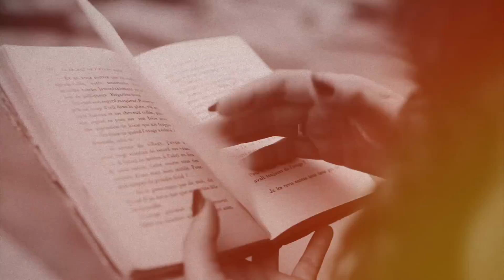Nico de Andrea feat Lola Melita - Sun in Her Eyes (Official Video)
Nico De Andrea feat Lola Melita - Sun in Her Eyes available